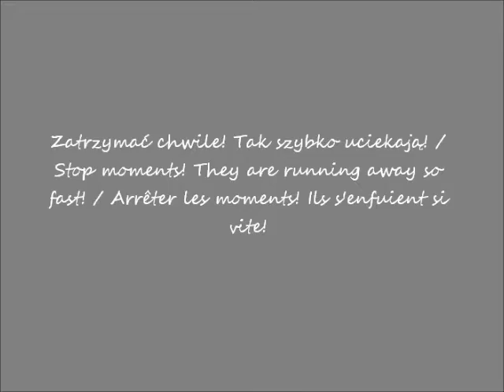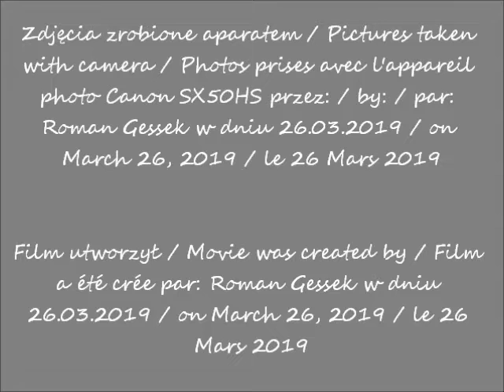2019 03 26 Warszawa w oczach Romana Spacerując po alei Jana Pawła II cz 2 po 11 00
Spacerując po alei Jana Pawła II / Strolling through Jan Paweł II Avenue / En flânant dans l'avenue de Jean Paul II
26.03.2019 po / after / après 11h00